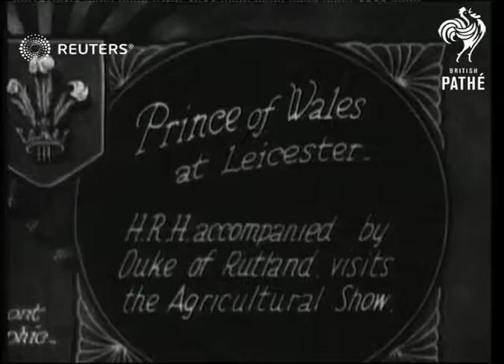Prince of Wales visits Leicester (1926)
Prince Edward of Wales makes visit to Leicester

Full Description:

ENGLAND: East Midlands: Leicestershire: Leicester:
EXT

Prince Edward of Wales visits Leicester.

royalty, royal, King Edward VIII, Duke of Windsor
Background: Prince Edward of Wales makes visit to Leicester